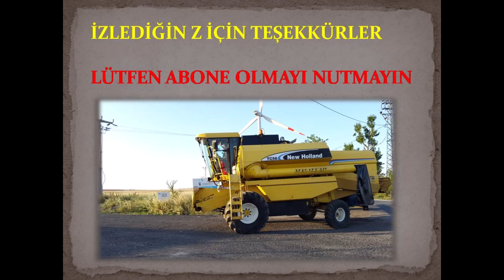İKİ KRAL AYNI TARLADA NEW HOLLAND 2004 TC 56 CLAAS TUCANO 2011 सबसे अच्छा घास काटने की मशीन वीडियो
ÇİFT BATÖR TC56 TUCANOYLA 1 KM UZUNLUĞUNDAKİ TARLADA BERABER ÇALIŞIYORLAR. BEDRİ KARATABAN HASAN ŞEYBAN VE TANER TAŞ USTALAR. YER SİLİVRİ ÇELTİK KÖYÜ
найкраща відеокосарка